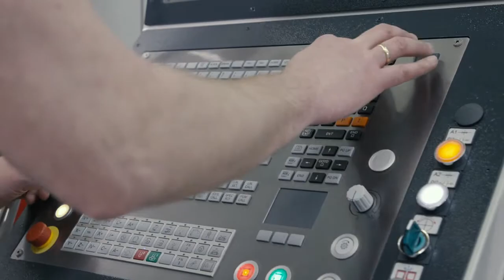Acura 65 EL and Erowa Leonardo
YMT Technologies are proud to have completed our first installation of an Hedelius Acura 65 5 Axis Machining Centre and Erowa Leonardo Double Decker Automation System.

An incredibly high performance, high specification installation which will deliver both flexibility and maximum productivity to our customer.

This is definitely the shape of things to come and one of many automation projects we have already delivered or are currently working on.